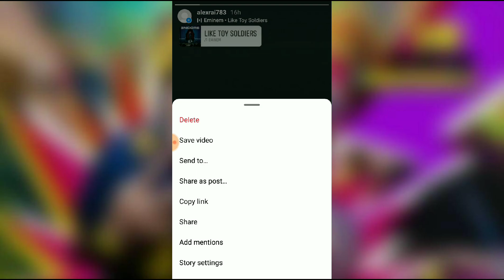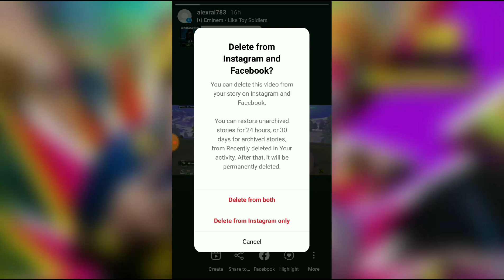How to delete Instagram stories// Insta k stories ko kese delete kre.